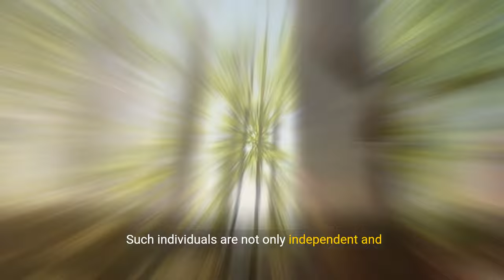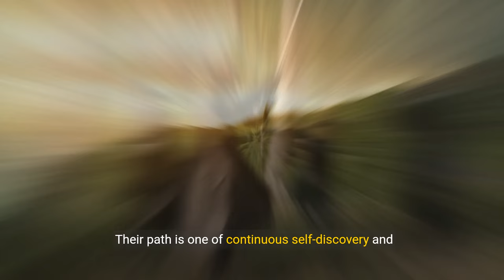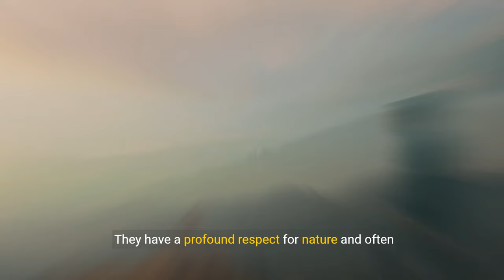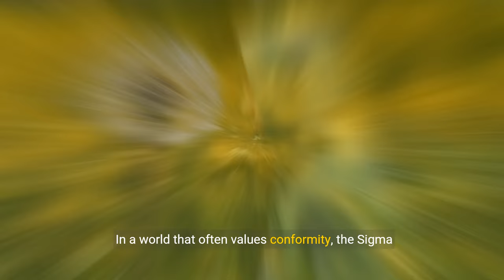Sigma EMPATH Lone Warrior Mentality (EXPOSED)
📚Sigma Male Book Trilogy (Amazon Worldwide):

🏆Top Sigma Video:

▶️Affirmation (Money/Happiness/Anxiety/Health)

🎓Learn to create YouTube videos as captivating as this one:

Dive into the lone warrior mentality of Sigma Empaths in this revealing video. Sigma Empaths, known for their independence and emotional intelligence, embody a unique approach to life's challenges, combining strength with sensitivity.

This exploration exposes the inner workings of the Sigma Empath's mind, showcasing how they navigate the world with a blend of empathy and strategic solitude. Discover the reasons behind their preference for lone battles and the strength it provides them in their quest for personal growth and understanding.